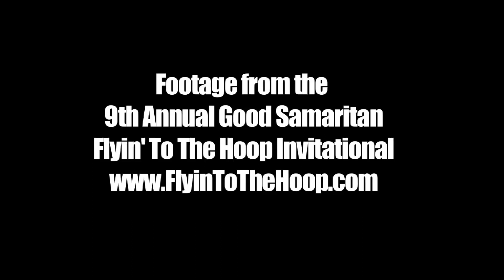Gary Harris Flyin' To The Hoop 2011 Highlights Hamilton Southeastern Class of 2012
Gary Harris is a 6'4 shooting guard from the class of 2011.  He's considered a top 20 prospect in his class.  Harris is being recruited by many schools including Michigan State, Indiana, Louisville, and Ohio State.  These are highlights from the 2011 Flyin' To The Hoop Invitational.